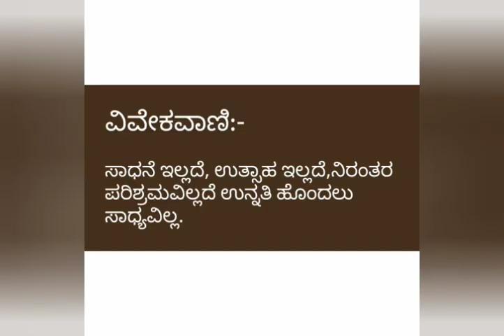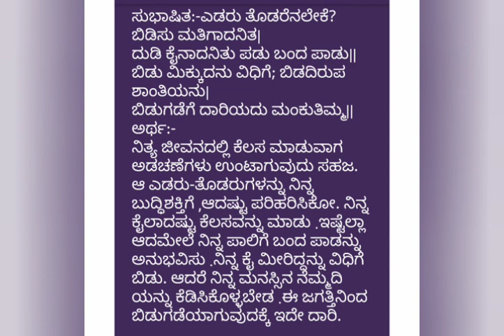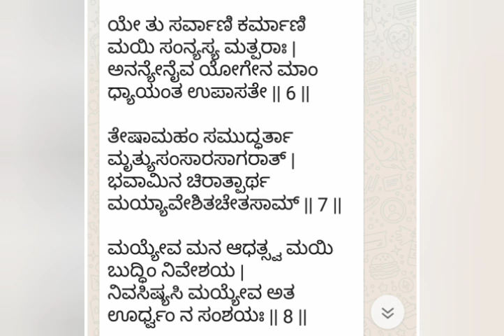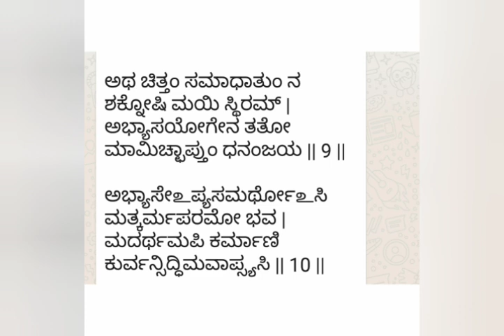ಮೌಲ್ಯಶಿಕ್ಷಣ 1 to 5 - 08.02.2021